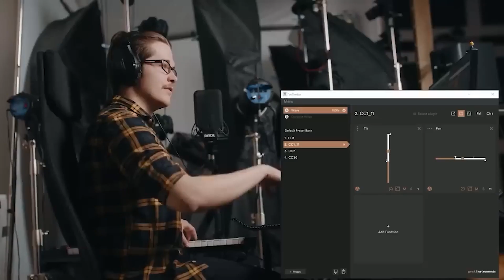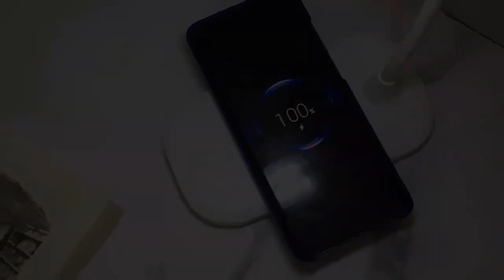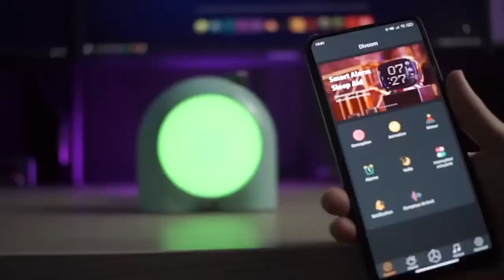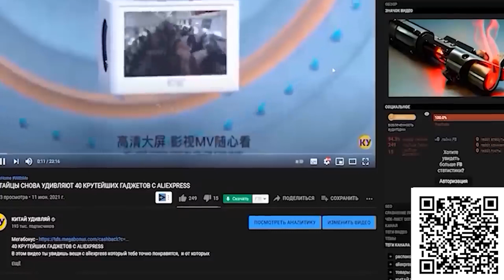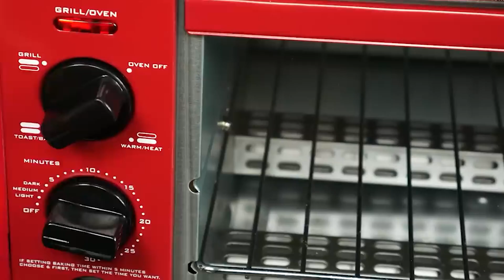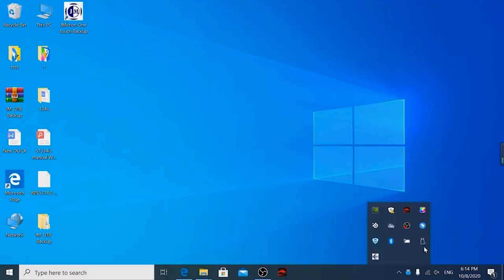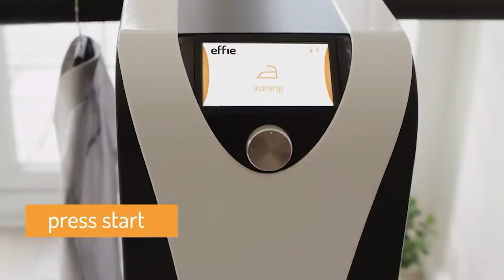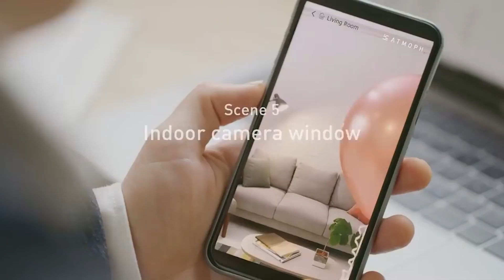КИТАЙЦЫ СНОВА УДИВЛЯЮТ 40 ТОВАРОВ С ALIEXPRESS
СОЦ. СЕТИ

00:09 Умный замок
00:41 Кольцо для Музыкантов
01:06 Мини Насос
01:35 Колыбель Ньютона
02:10 Брелок
02:39 Классная колонка
03:16 Мягкий Флакон
03:43 Флешка с отпечатком
04:21 Настольная лампа
04:44 Стиралка для наушников
05:15 Гильотина
06:04 Термометр
06:39 Перчатки с подсветкой
07:03 Задний свет
07:30 Перемалыватель)
08:03 АМОНГ АС лампа
08:31 Маска
08:54 Хаб для Мака
09:38 Мини клавиатура
10:07 Принтер
11:19 Подлокотник
11:53 Маска Рейзер
12:47 Реактор Железного человека
13:08 Велошлем
13:53 Штормгласс
14:23 Подводный скутер
15:08 Приспособа для Яиц
15:52 Чудо печь
16:29 Термо печать
17:06 Супер кресло
17:48 Шнурки
18:17 Станция для дисков
18:50 Накамерный Свет
19:46 Паровая машина
20:37 Гладильный шкаф
21:17 Мультитул
21:41 3D Сканер
22:22 Кораблик
22:43 Отпариватель
23:33 Картина

СОВЕТУЮ ПОСМОТРЕТЬ

2. Быть подписанным на канал и включить колокольчик